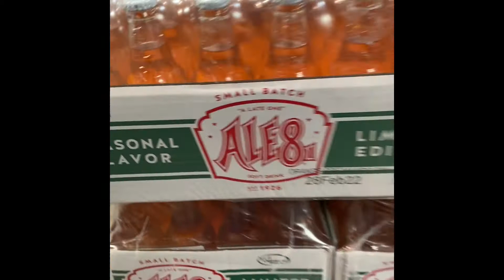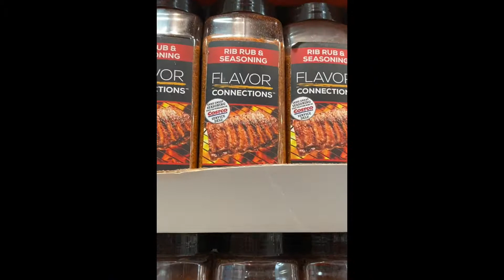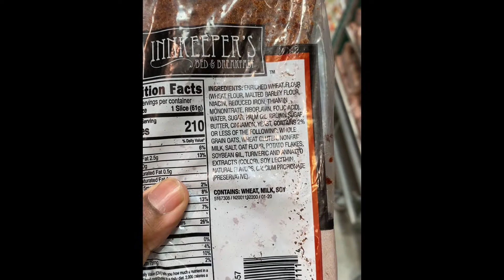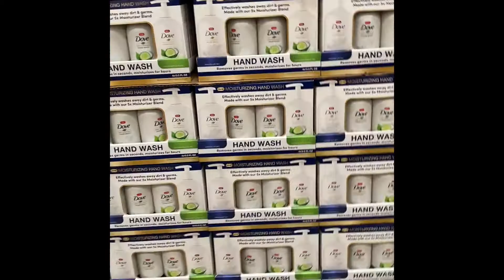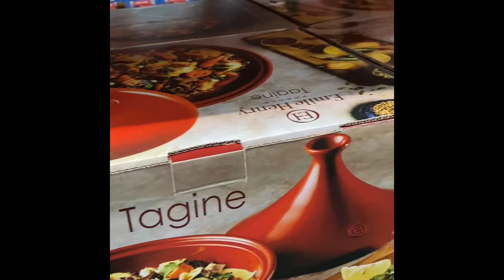Costco in Man O’ War, Lexington, Kentucky